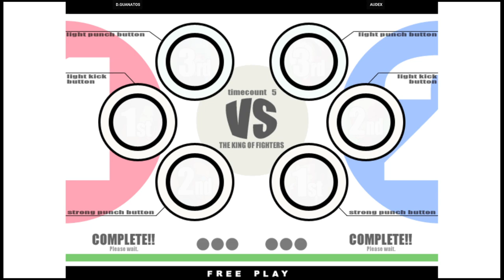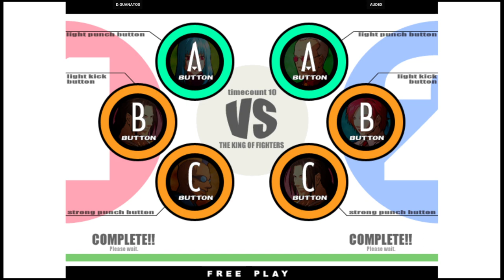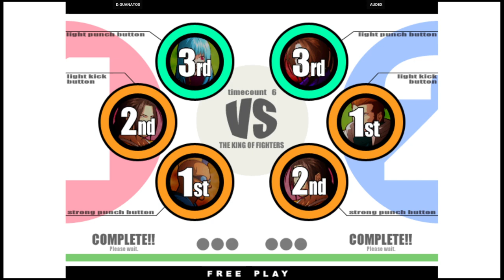KOF XI | D.GUANATOS VS AUDEX | 🇺🇸🇲🇽 Fightcade eSports